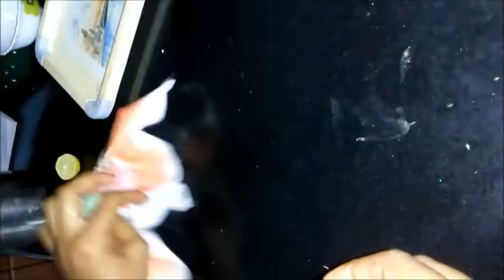Potato Facial for all skin types in telugu||facial at home step by step process | LIVE DEMO(100%)